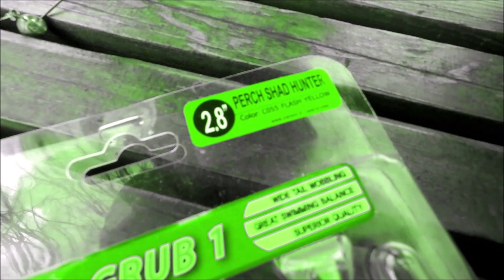STREET LIGHT SPINNING EVERYWHERE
Street Light Spinning Everywhere è un trailer breve e intenso, quanto intense potranno essere le vostre battute di pesca in compagnia, con qualche accorgimento tecnico e giuste attrezzature. Quello che conta sarà, in ogni caso, divertirci ! Dal barbo alla carpa, dal persico al cavedano e dal luccio all' aspio... non sai mai cosa può capitare!